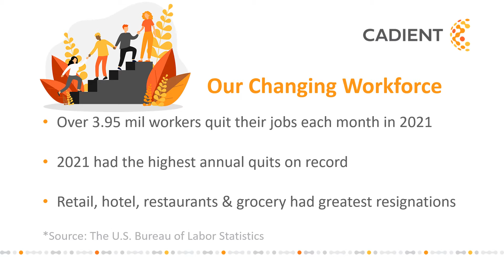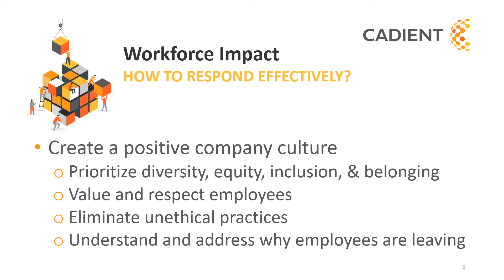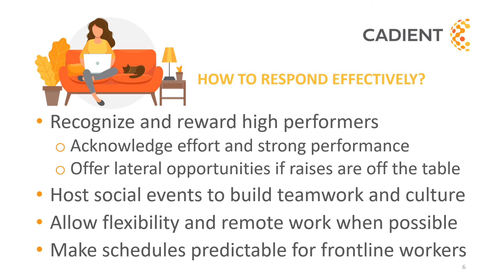Responding to the Great Resignation - Tips to Reduce Employee Attrition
Employee turnover is at an all-time high. Learn the top predictors of attrition during the Great Resignation and how you can take action to improve employee retention.

Watch this short video now!

for articles related to talent acquisition and improving retention.